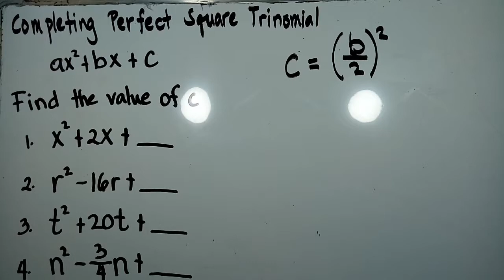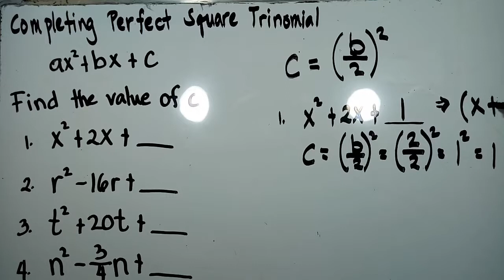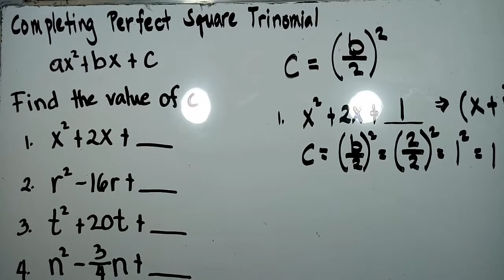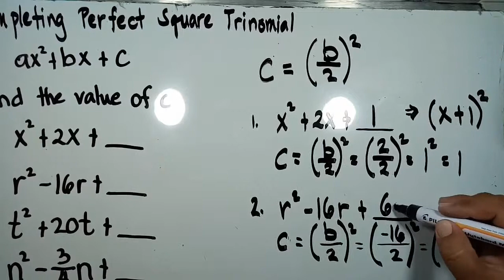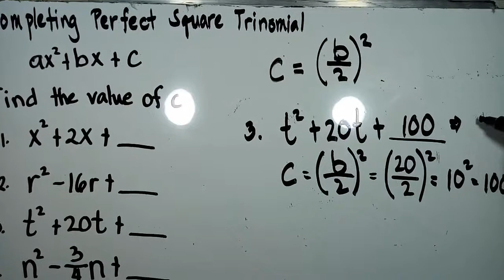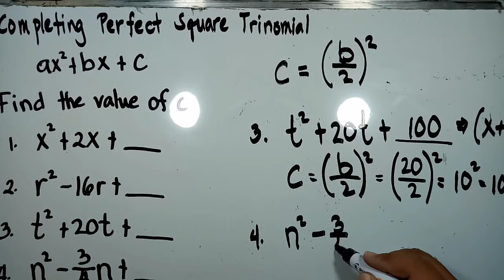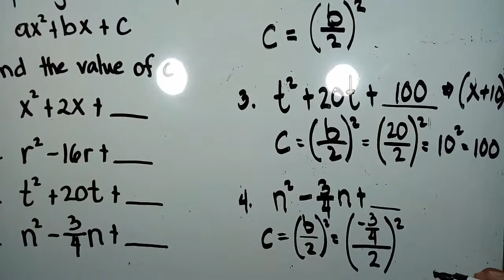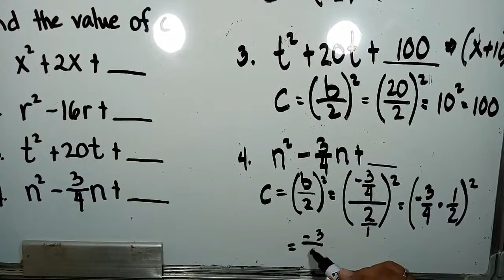Completing the square trinomial - unknown c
What is the value of c to make the trinomial a perfect square trinomial?